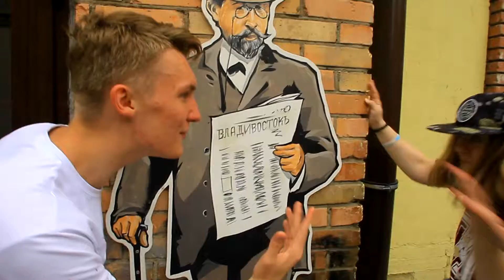muzick Joe Bataan – Rap O Clap O - locking Formadancestudio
Formadance.ru